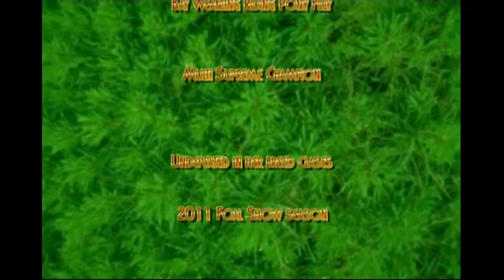Sarah Marie 5-2011.mp4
Ascot Sarah Marie
Weanling Riding Pony Filly
Sire: Ascot Classic Silk (AI)(UK)
Dam: Ascot Lisa Marie (AI)(UK) x Strinesdale Matador (UK)(dec)